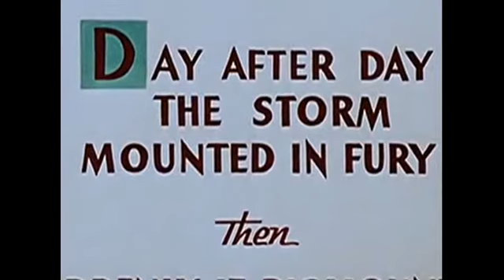Pica Pau Show Ace in The Hole (1943) & Fair Weather Fiend 1945